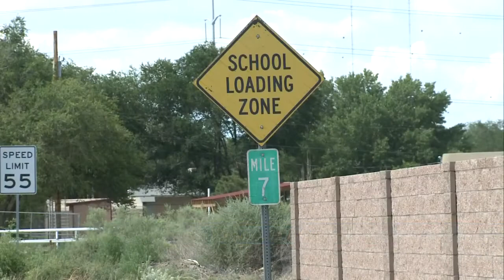Accused flasher caught with pants down